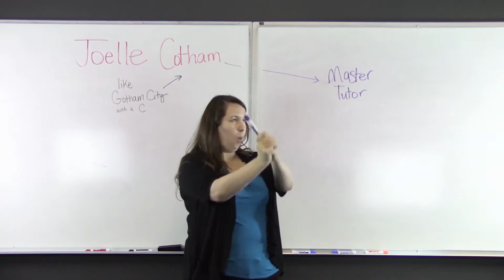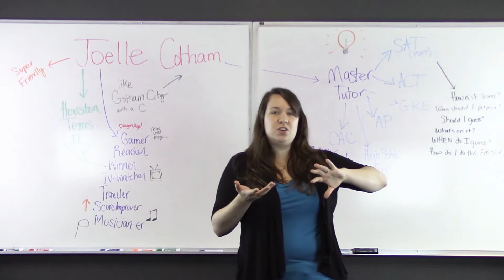Test Prep: Meet Joelle - Master Level Tutor | The Princeton Review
Want to make sure you ace your upcoming standardized test? Then you'll definitely want to work with Joelle Cotham, a master Princeton Review tutor who knows the SAT, ACT, PSAT, AP Subject Tests and GRE inside and out. As if that wasn't enough, she's also an admissions consultant.

Meet some of The Princeton Review's top tutors who are well versed in helping students up their testing game.